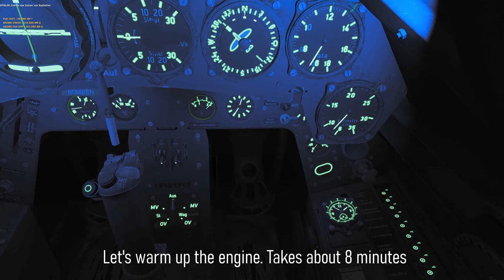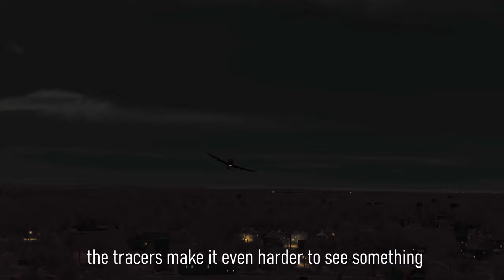Night Operation | DCS WW2 Smashing Ground VI | Wings Over Normandy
Wings Over Normandy - Dynamic Campaign Server.
It's dark and cold. Everything is sleeping except allied ground forces, which are advancing towards our airfield that is located fairly close to the front line. We was woken up at 1.00 AM... Briefing in 30 Minutes...

I/JG7_Momo

Intro - "Hot Ice" by Infraction
Outro "Danger Snow" by Dan Henig

"Emergent" by Scott Buckley
"Red" by Scott Buckley
"Omega" by Scott Buckley
"Artemis" by Scott Buckley
"Shadows and Dust" by Scott Buckley
released under CC-BY 4.0.

Specs:

Processors: AMD Ryzen 9 5900X 12-Core
Motherboard: ASUS ROG STRIX X570-F GAMING
Memory: 64GB G.SKILL  F4-3600C16 (4x16GB)
System Cooling: be quiet! Dark Rock Pro 4
Graphics Cards: NVIDIA 12GB GeForce RTX 4070
Operating System: MS Windows 11 Professional
Operating System Drive: 1TB Crucial NVMe (PCIe 4x 8TB/s)
Power Supply: be quiet! STRAIGHT POWER 11

You considering joining a virtual WWII Squadron
Or do you simply want to get in touch with us?